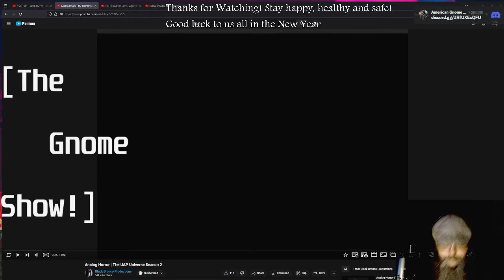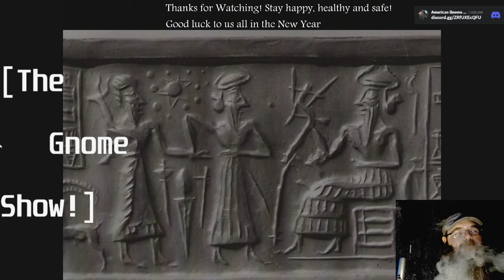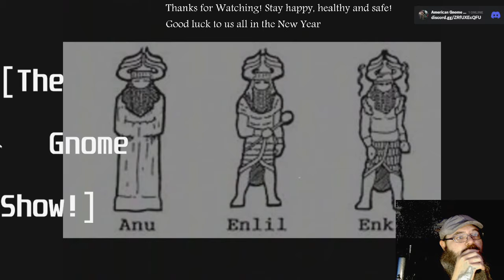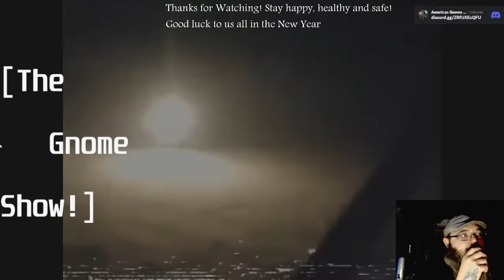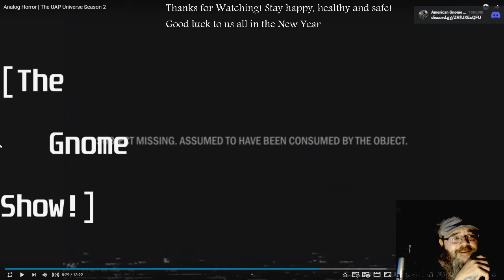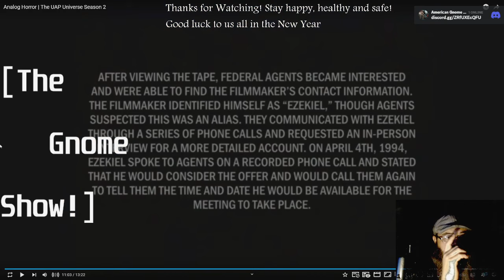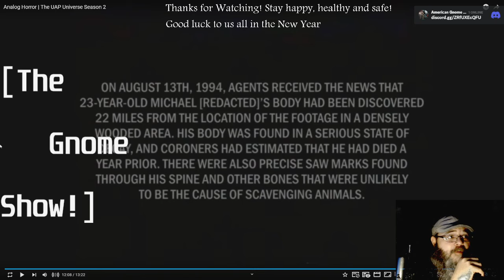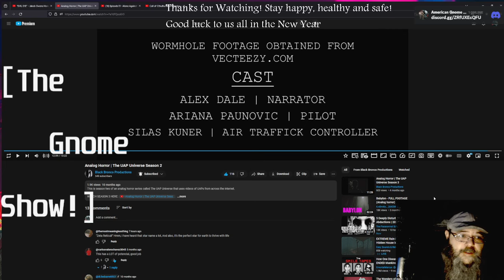AGP Watches! - "UAP Universe season 2" found footage horror - First time Watching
See more @blackbroncoproductions